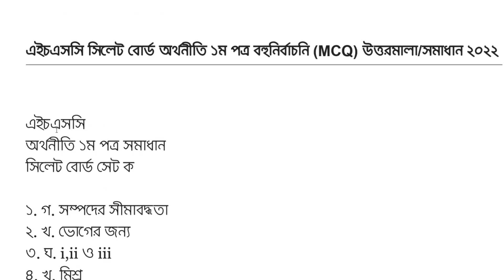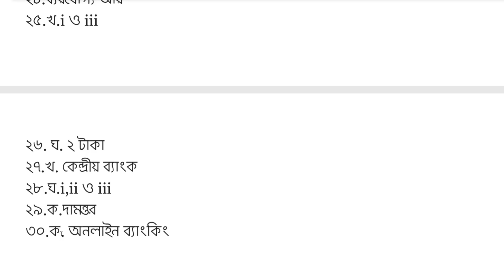HSC 2022 Economics 1st paper mcq answer Sylhet board || hsc 2022 sylhet board economic mcq solution